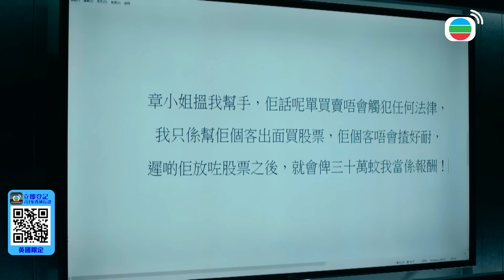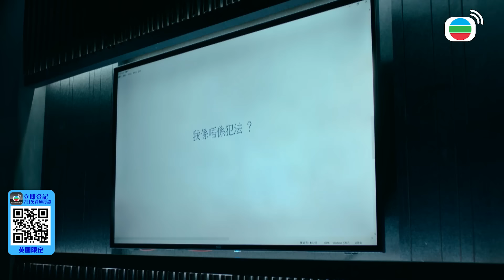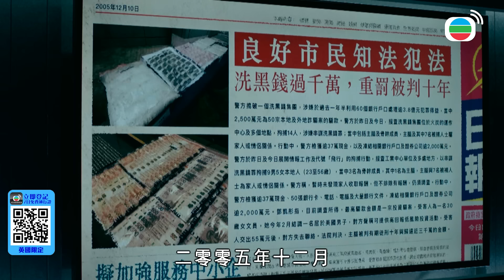破毒強人｜必須讓你這位小天真知道販毒的下場是什麼...不為了自己也為了年幼的妹妹著想...｜陳豪、胡定欣、蕭正楠、張曦雯、何廣沛、郭柏姸｜2023港劇精華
[港劇精華]破毒強人(陳豪、胡定欣、蕭正楠、張曦雯、何廣沛、郭柏姸)｜必須讓你這位小天真知道販毒的下場是什麼...不為了自己也為了年幼的妹妹著想...｜【破毒強人】完整清單

簡介：大毒梟文華（陳豪飾）掌控全港過半以上的毒品生意，為了打擊這名頭號毒梟，毒品調查科安插行動組臥底葉浩天（蕭正楠飾）在華身邊，最終華被最信任的浩天出賣而被捕。從此，浩天失去了情感、恐懼和同情心，甚至對愛人丁若寧（張曦雯飾）也失去了愛的感覺。在同僚眼中，浩天是一名不合群的「怪咖」，終日埋首於失蹤人口調查科工作。而華入獄後一直要求單獨囚禁，希望能安靜地看書。12年後，華接受網台記者林可兒（張寶兒飾）採訪，言談間為過往的所作所為後悔不已。華被證實患上末期肺癌，特區政府基於人道理由讓華假釋。此時，一宗殺警案的矛頭直指剛出獄的華，若寧要求最了解華的浩天重返毒品調查科。華找來啞巴徐安樂（何廣沛飾）替他處理網上毒品經銷，再找來舊愛章琳（胡定欣飾）助他透過股票市場洗黑錢。華希望利用有限的時間來建構他的新世界……